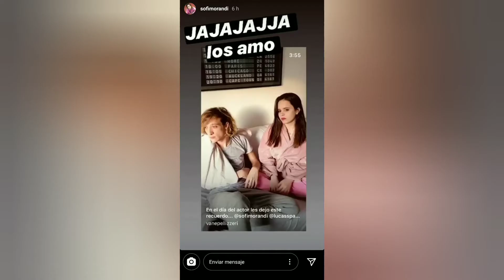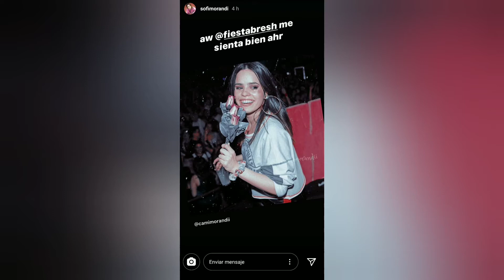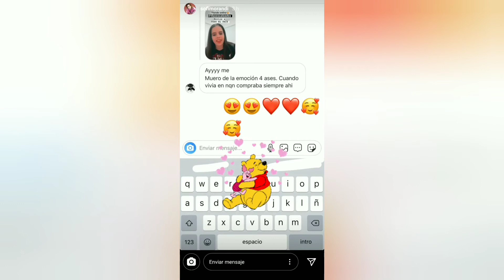SOFI MORANDI | Historias de SOFI Morandi | insta stories | 11/05/20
NO somos Sofi Morandi , simplemente queremos compartir estos momentos para las personas que no tengan instagram, se pierdan su día a día o quieran verla repetidamente.
Sofi Morandi : @sofimorandi
* Insta Stories *